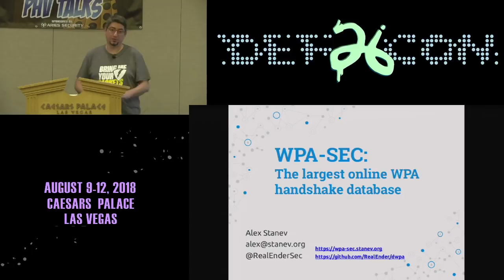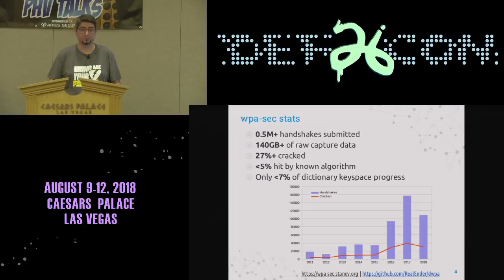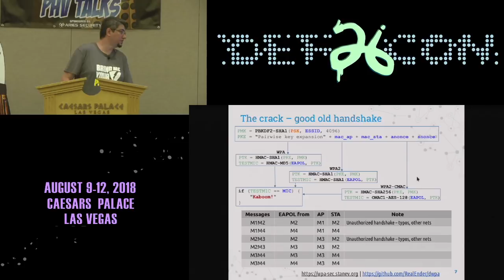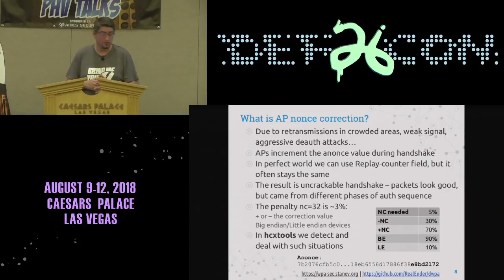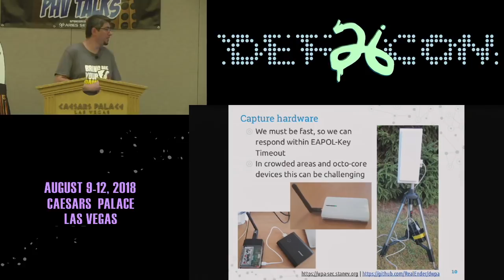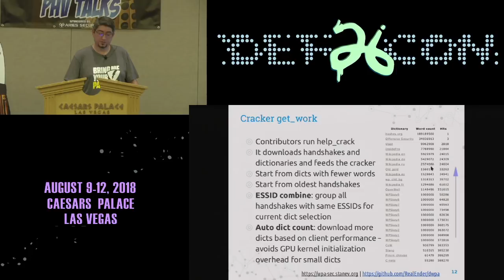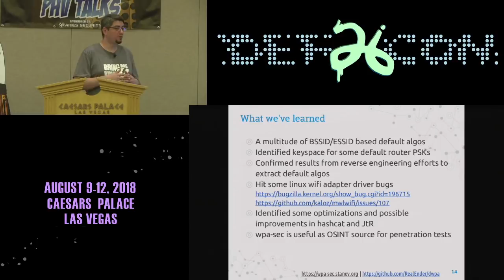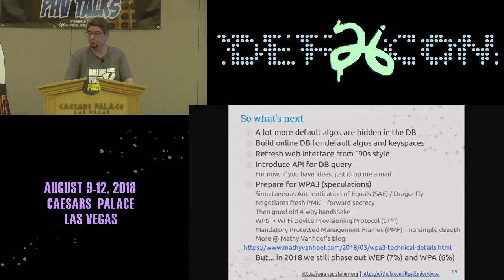DEF CON 26 PACKET HACKING VILLAGE - Alex Stanev - wpa sec The Largest Online WPA Handshake Database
Started as pet project in 2011, wpa-sec collects WPA handshake captures from all over the world. Contributors use client script to download handshakes and special crafted dictionaries to initiate attack against PSKs. With more than 115 GB captures from 240 000 submissions, collected samples represent invaluable source for wireless security research. This includes:

Identified default PSK key generation algorithms, used by various ISPs. Those, along with fixes for current implementations get in RouterKeygen project Many more to come, based on current research activities
Performance optimizations for WPA crackers
Identified some linux kernel driver bugs
During the talk I will explain how wpa-sec works, provide statistics and a lot internals on optimization and how to use the database as OSINT source during pentests and red team actions.